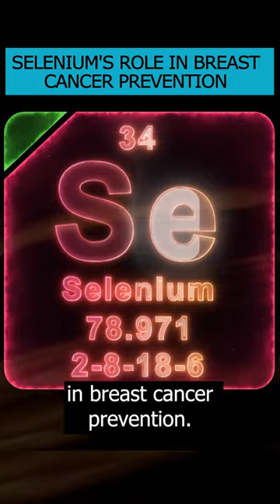Explore how the trace mineral selenium could play a significant role in preventing breast cancer.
Unravel the exciting research behind this.